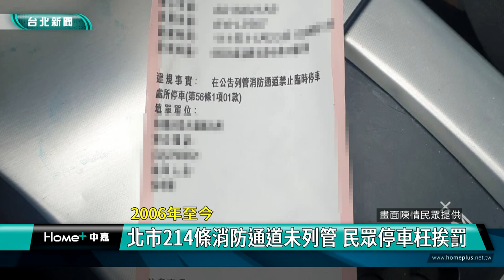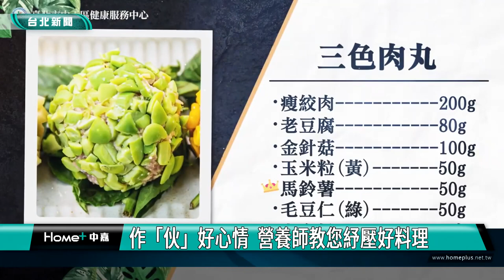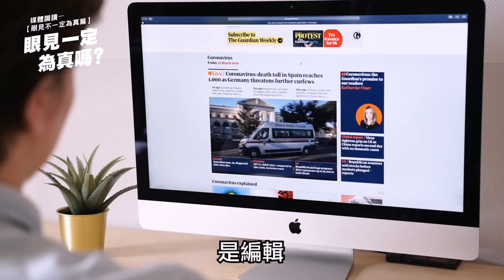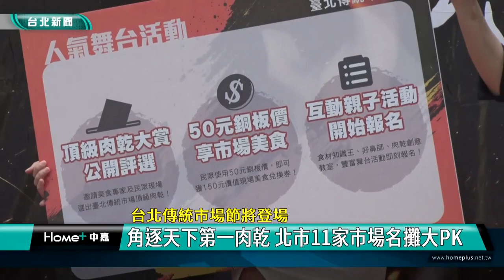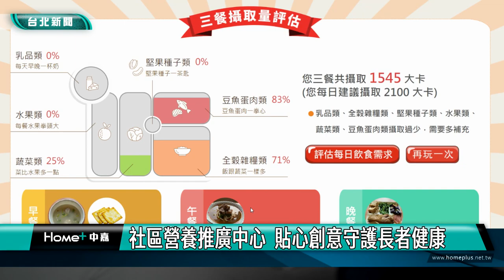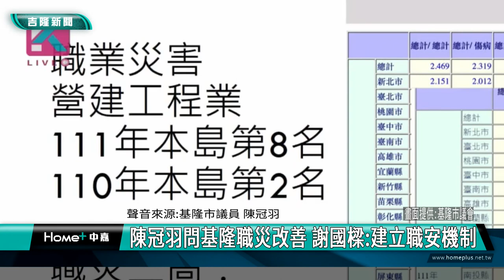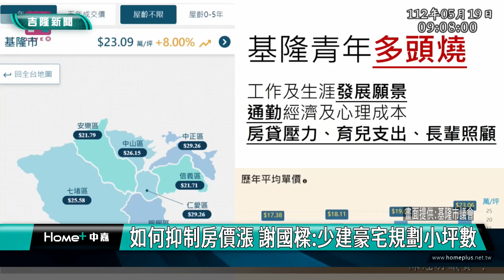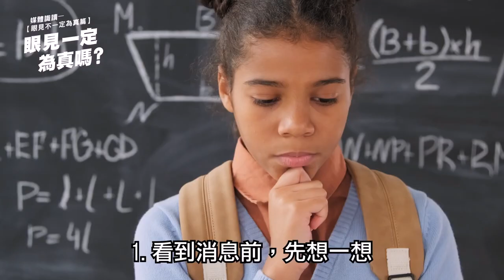中嘉台北新聞-20230522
00:20 2006年至今-北市214條消防通道未列管 民眾停車枉挨罰
03:51 低成本高獲利攏是假-用免費靈骨塔誘被害人投資 警破詐騙集團
05:54 松山區地震防災演練  加強疏散避難觀念
07:52 作「伙」好心情  營養師教您紓壓好料理
12:41 臉部平權日新濾鏡 翻轉目光友愛每張臉
18:22 大稻埕夏日節 打造台北最具代表夏季活動
25:18 台北傳統市場節將登場-角逐天下第一肉乾 北市11家市場名攤大PK
28:46 社區營養推廣中心  貼心創意守護長者健康
36:22 基隆國中會考登場  謝國樑視察考場替學生加油打氣
40:46 陳冠羽問基隆職災改善 謝國樑建立職安機制
45:09 如何抑制房價漲 謝國樑少建豪宅規劃小坪數
47:35 女兒遭攻擊媽媽好心疼! 基隆撥款裝置監視系統
51:20 惡鄰居! 老翁酒醉打罵人爆上百次衝突

臉書追起來
Home 中嘉- 吉隆有線電視

趣聞不漏接
吉隆官網(中嘉新聞)

喜歡看電視?